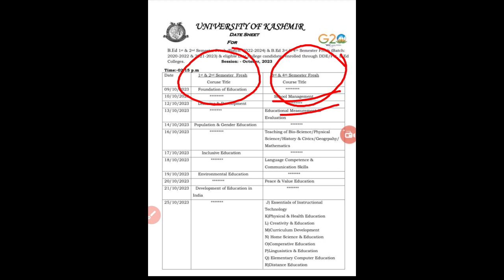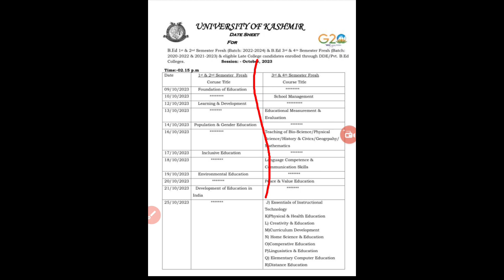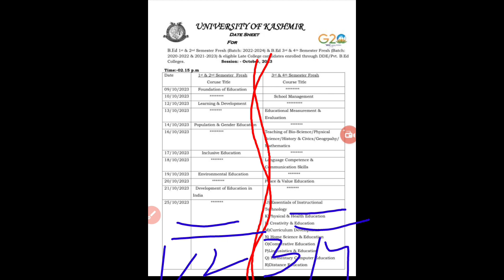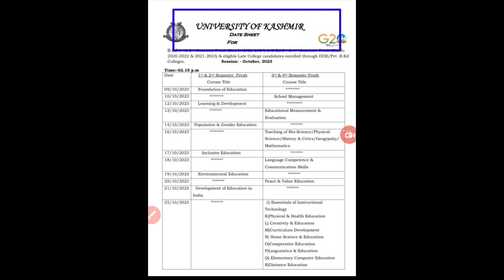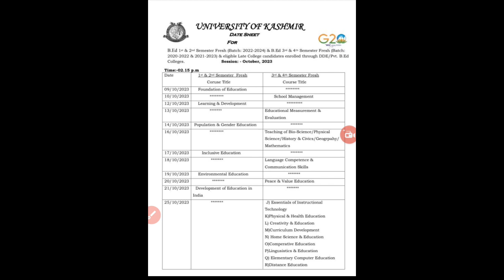B.ED Exam Notification is out now🔥|| All Semester exam at a time 😳😳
Watch this and prepare yourselves ✅... @santanukar3363